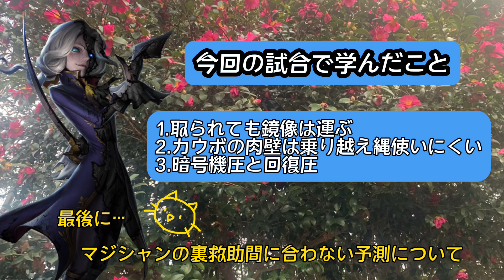【写真家ジョゼフ🅱️】カウボーイと医師に挑む。何が来てもやってみようの精神。絶対に無理っていうことはない。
ジョゼフの動画は週末更新✨